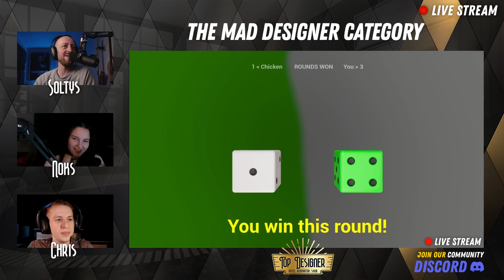Hotel Renovator - Top Designer Show Ep. 4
Gather around, Renovators. This is Top Designer, the show where your Hotel Renovator design screenshots are discussed live on stream by your favorite admins, Kuba and Chris! The best design voted by you guys will be getting a special *Top Designer* award! And the weirdest, craziest, and most unusual design author will be honored to call himself a *Mad Designer* for a week!